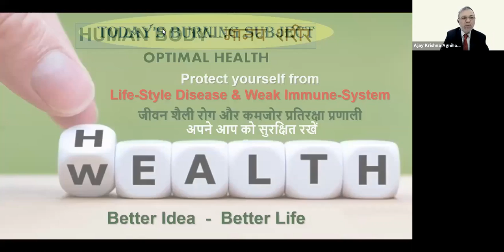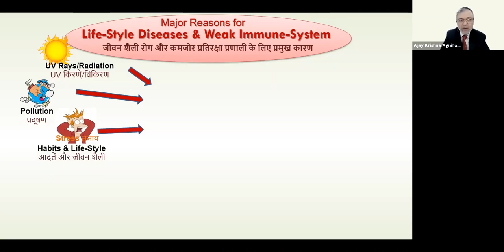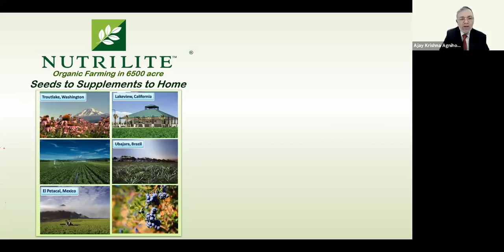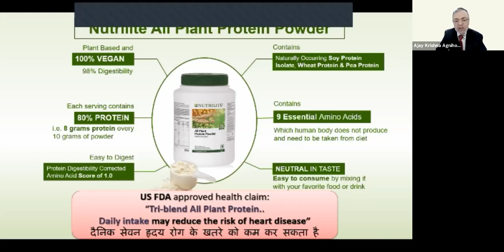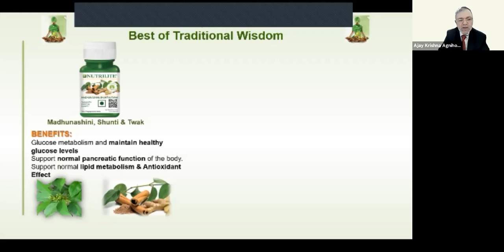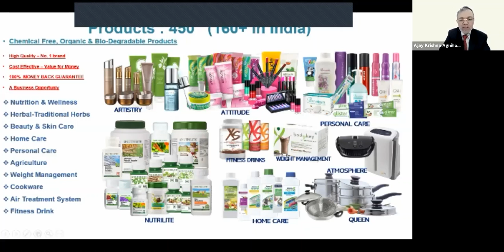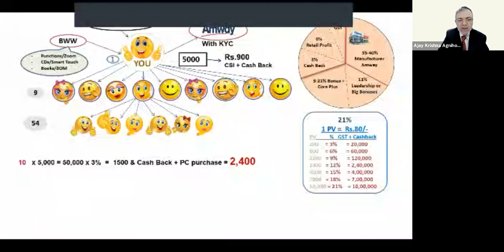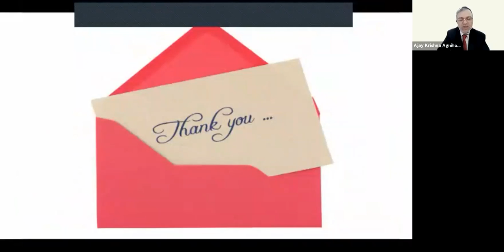AMCAM- Health & Wealth - Ajay Krishna Agnihotry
How to achieve a good Health as well as very good Wealth.?
Expert Speaker Ajay Krishna Agnihotry revealing the concept here.